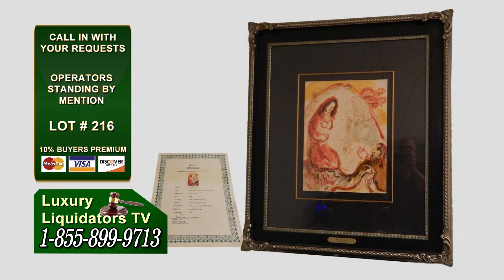Art, Crystal Auction June 5th 2014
Tonights art auction June 5th 10PM PST . We Broadcast, Monday, Wednesday, Friday Saturday and  Sunday 9PM PST - 1AM PST and Tuesday & Thursday 10PM PST - 1AM PST
Manufactures liquidation of Jewelry & Estate Jewelry as well as art on Verizon Cable CH 158 &